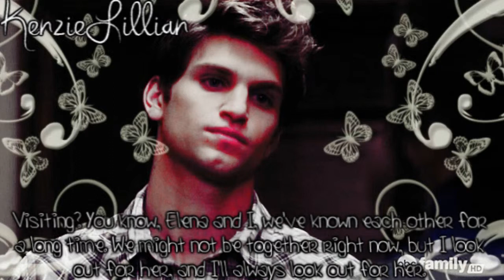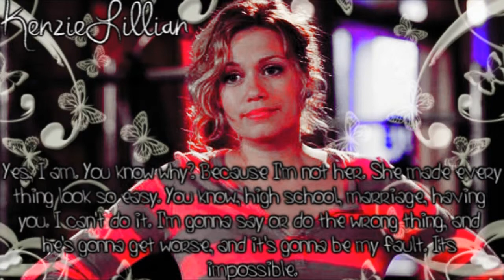The Vampire Diaries 1x02 [Part 3]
I DO NOT OWN THIS! I AM ONLY EDITING IT! THE WRITING BELONGS TO LJ SMITH AND EVERYTHING ELSE BELONGS TO THEIR OWNERS!

Hey guys so I have a few things to upload! Here is Part 3 of this:) And there is one more short part so please comment for more:)!